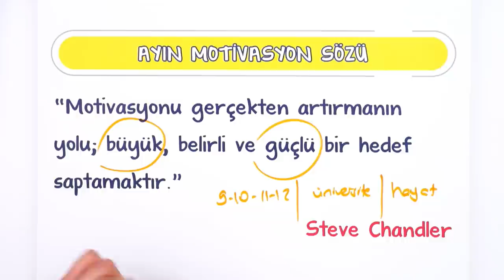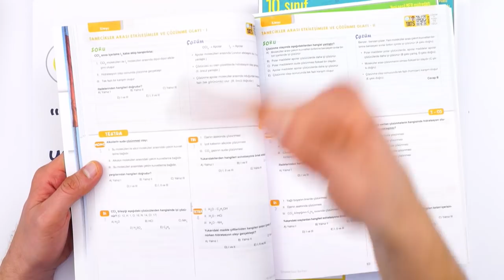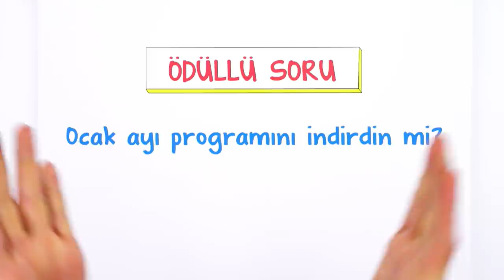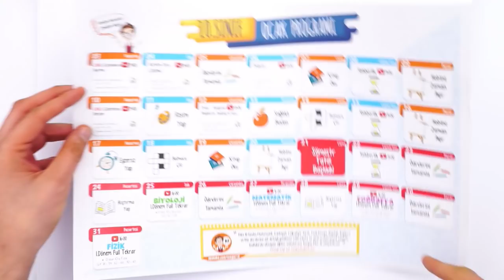SANA ÖZEL 10.SINIF OCAK AYI PROGRAMIN HAZIR! 🎊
Ve yeni yılın ilk ocak ayı programı hazır! 😊Hemen buradan indir
İlk dönemi mükemmel bir şekilde bitirmen için, konu anlatımları, soru çözümleri, rehberlik ve motivasyon videoları seni bekliyor.😊